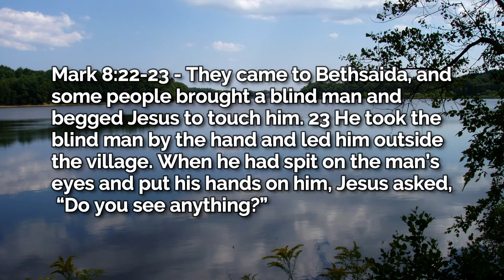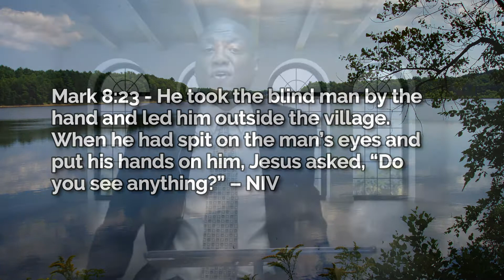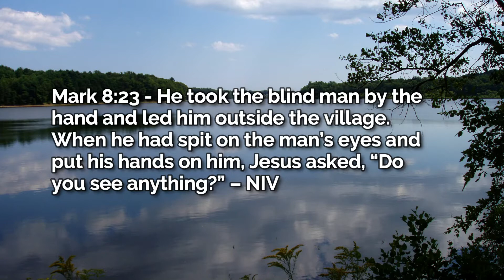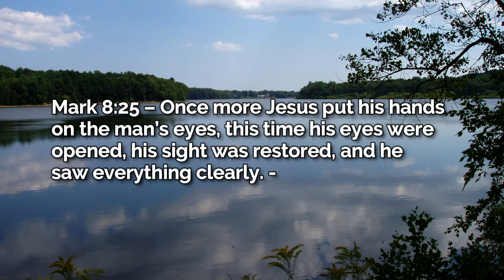What Do You See Now? - Pastor Marvin D. Cherry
What Do You See Now? - Bible Study
Marvin D. Cherry, Senior Pastor - Hightown Church